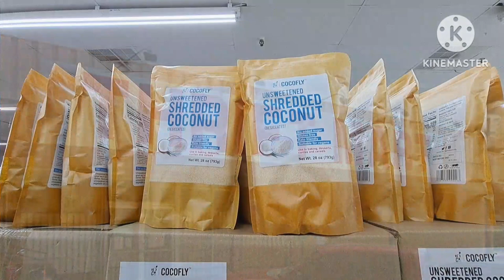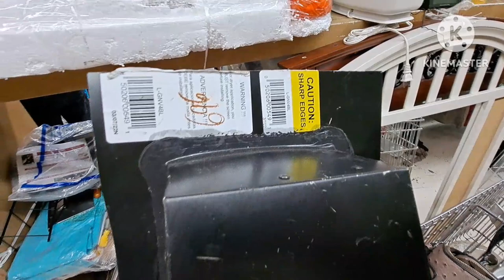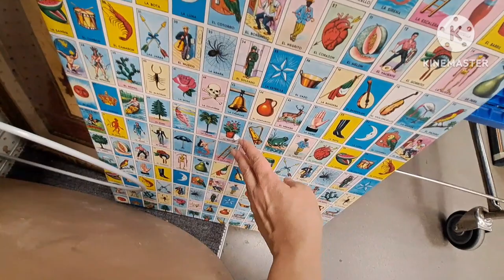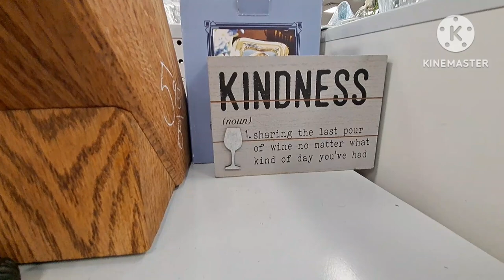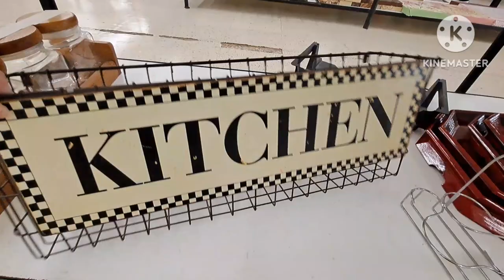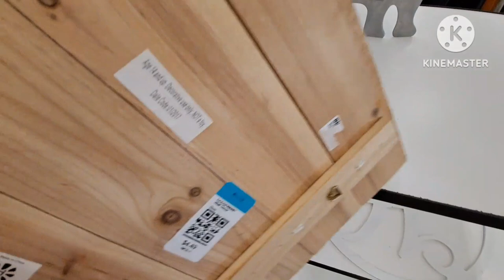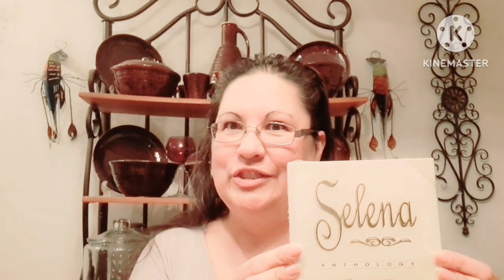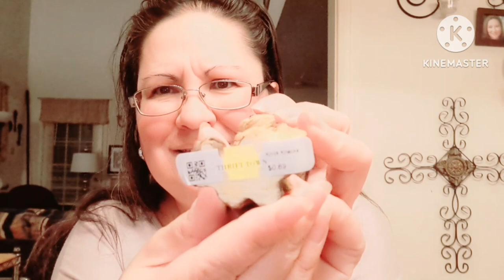ALL DAY thrift with me and haul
Little dude was in prime thrift mode,  so at his request we hit them all.